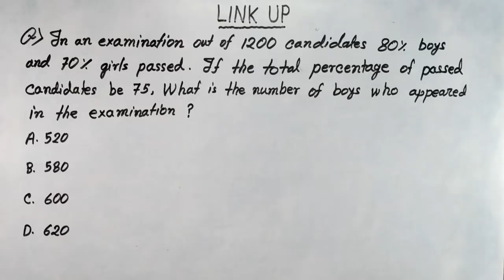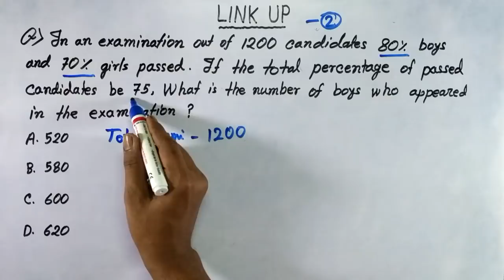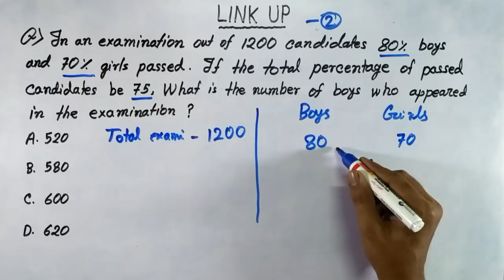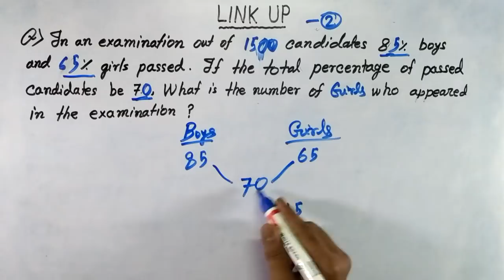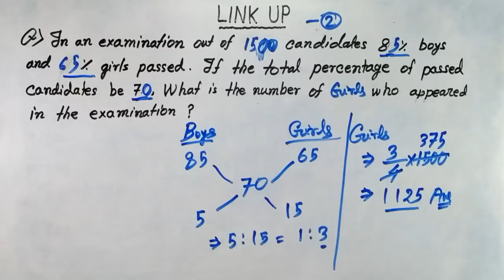Maths LINK UP shortcut tricks in hindi (Part 2) | Maths link up short tricks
In this video you can learn How to solve link up maths with ratio application.